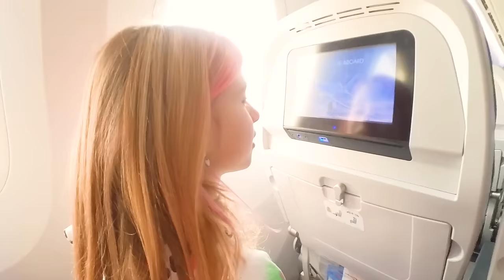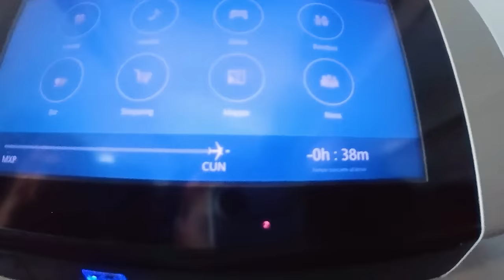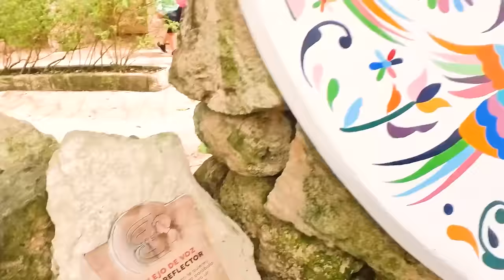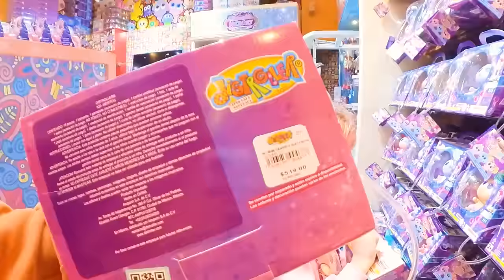VLOG! LA NOSTRA INTERA VACANZA IN MESSICO CON GIORGIA PAPÀ SALVO E MAMMA CINZIA!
Nel nuovo video di oggi salvo e giorgia, papà salvo e mamma cinzia hanno organizzato una nuova sorpresa per giorgia e la portano in vacanza come in sopravviviamo nella tenda nel tuo colore per 24 ore con i nostri amici! papà salvo mamma cinzia e giorgia devono prendere tantissimi treni e poi fanno un viaggio lunghissimo in aereo per andare in messico come in mangiamo solo cibo del colore delle nostre ciabatte con tutti i nostri amici per 24 ore! papà salvo giorgia e mamma cinzia arrivano in messico e ci fanno il room tour della nuova camera da letto in albergo ed è gigante e poi vanno a fare colazione come in giorgia ha adottato un cucciolo di maiale di nascosto e fa da babysitter a casa nostra per 24 ore! giorgia va nella piscina gigante con mamma cinzia e papà salvo e fare il primo bagno come in giorgia e cugino stefano rubano la nuova macchina di mamma cinzia la rompe e papà salvo si arrabbia! giorgia e papà salvo e mamma cinzia vanno a fare una lunghissima passeggiata e scoprono tantissimi animali giganti come in festa a sorpresa pigiama party con tutti i nostri amici di scuola di giorgia alle 3 di notte! giorgia scopre che c'è un nuovo cucciolo di leone e la tigre bianca e gli da il cibo come in giorgia scopre peter pan che entra di nascosto nella nostra nuova casa! giorgia fa tantissime nuove attività con i suoi nuovi amici come in aurora bulla si vendica con giorgia e la fa lasciare con il suo fidanzato mattia per sempre! *piange* giorgia deve tornare nella nostra nuova casa e piange perché vuole rimanere in messico come in 3 tipi di figlie con giorgia! *secchiona vs influencer vs bulla*